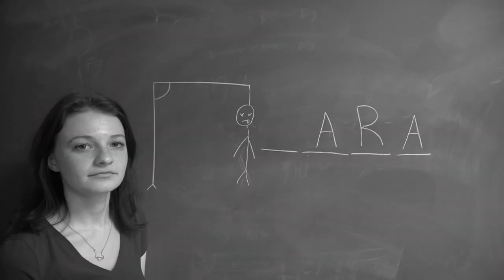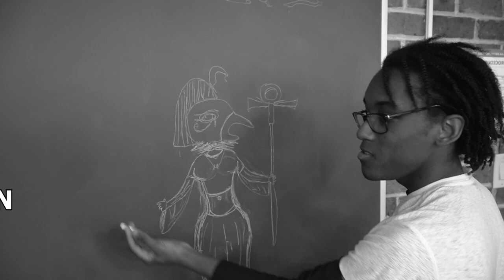Cast Intros: Cougar Night Live Spring 2023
Introducing the cast of Cougar Night Live.

From CofC Comedy Club’s Spring 2023 sketch comedy show, Cougar Night Live. Hosted on April 6th, 2023 at Theatre 99 in Charleston, SC.